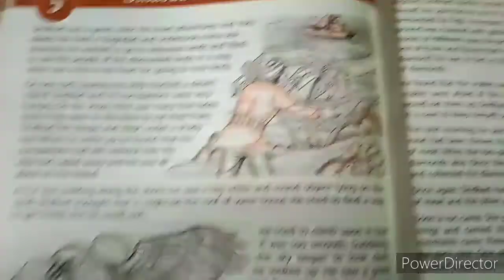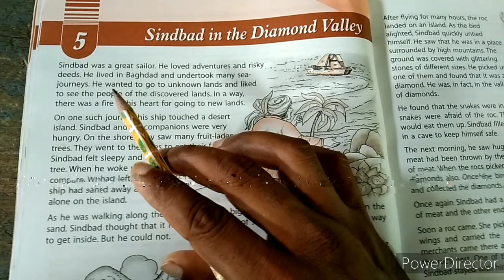Sindbad in the Diamond Valley